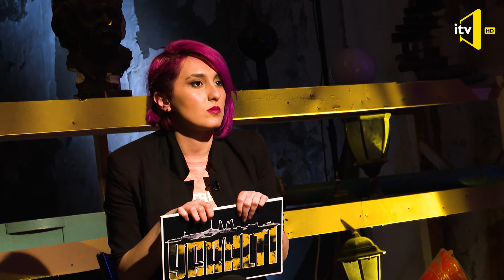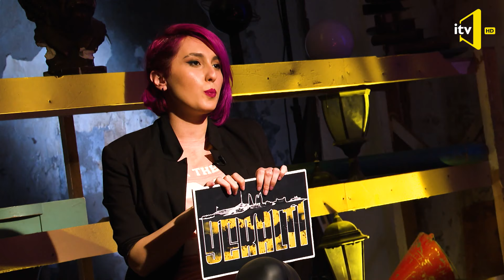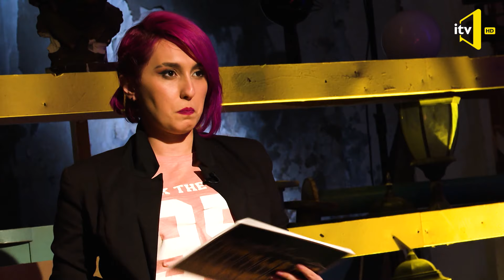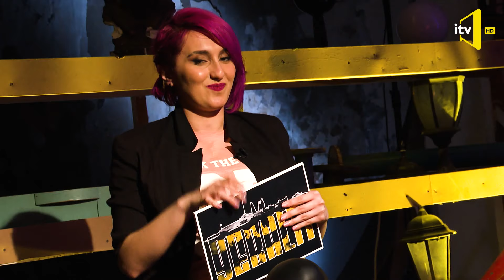YERALTI: söhbət var #43 JAY MEEL | Empati duyğusu, Etiraf, Səliqə, İdol, "Şou-biznes” Akademiyası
Bütün hüquqlar İctimai Televiziya və Radio Yayımları Şirkəti tərəfindən qorunur.